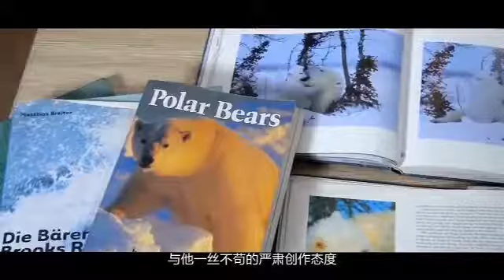林亨云 寿山石雕